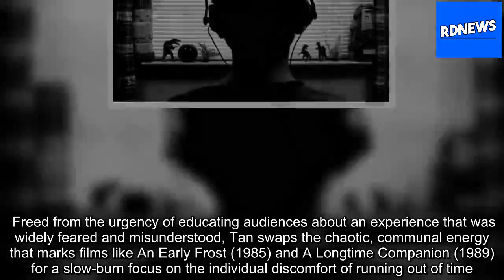1985 is a new kind of AIDS film with nothing to prove [RDNews][Title]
1985, the fifth feature from Austin-based writer-director Yen Tan, is a low-budget film with a high emotional resonance.  Tan (whose 2013 feature Pit Stop was nominated for an Independent Spirit Award) developed 1985 from his tender short of the same name, where a man with HIV hires a make-up arti